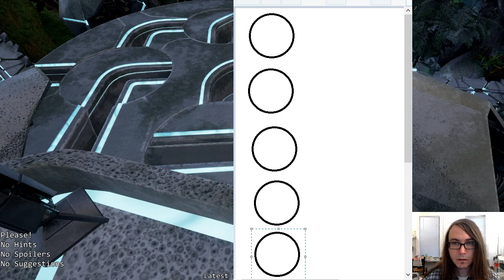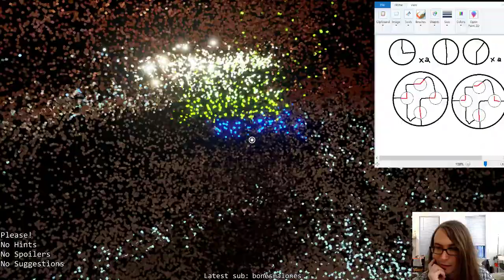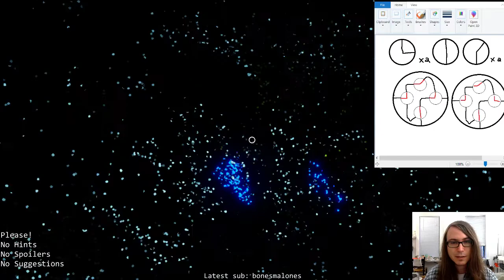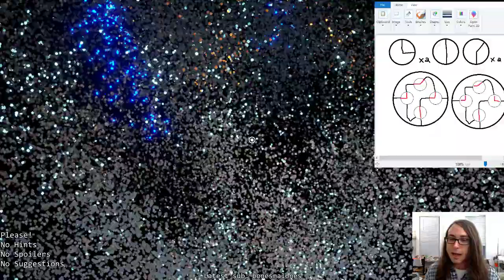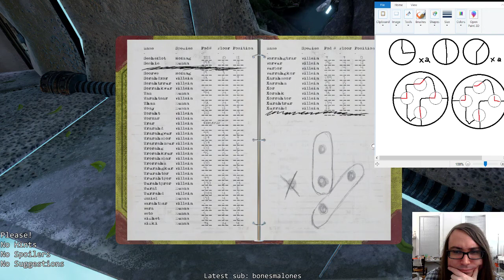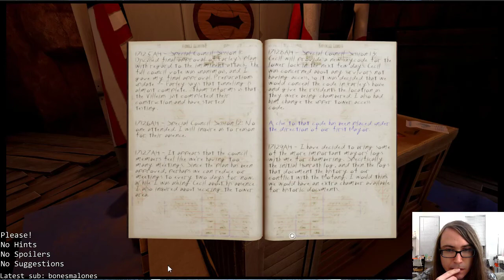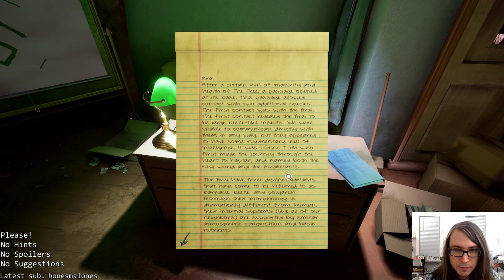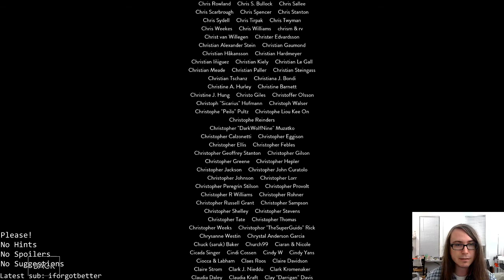Obduction, 3 of 3 (Blind)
Recorded live April, 2018.